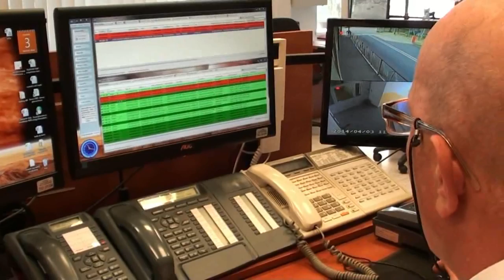Nowy komendant policji w Jeleniej Górze mł. insp. Zbigniew Markowski